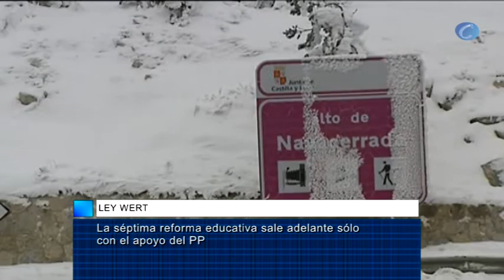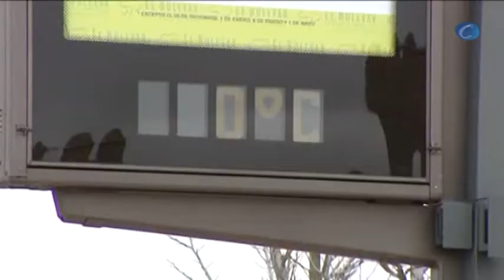Media España continúa en alerta por frío intenso, nieve, lluvia o viento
Madrid, 28 noviembre (CERES TV | EFE)

El riesgo de nevadas se desvanece paulatinamente para dar paso a cielos más despejados y temperaturas diurnas en ligero ascenso, aunque hasta el domingo se mantendrán heladas generalizadas con mínimas por debajo de los -6/8 grados centígrados en el centro peninsular.

La nieve y el frío, que la pasada noche han bajado los termómetros hasta los -12 grados centígrados en Molina de Aragón (Guadalajara) y -9 en Navacerrada (Madrid), remitirán pero todavía hoy se esperan lluvias en las Baleares y en el sureste peninsular, ha avanzado a Efe el portavoz de la Agencia de Meteorología (Aemet) Fermín Elizaga.

El frío intenso de esta madrugada, provocado por la conjunción de lluvias con aire frío del nordeste peninsular, ha generado que la nieve haya hecho su aparición en Madrid aunque de forma débil y con una acumulación entre los 2/3 centímetros de espesor.

A este respecto el portavoz ha señalado que en el mes de noviembre es "poco habitual aunque no desconocido" la nieve en la capital y ha explicado que desde 1950 en el observatorio de Madrid-Retiro sólo se han registrado cinco días de nieve.